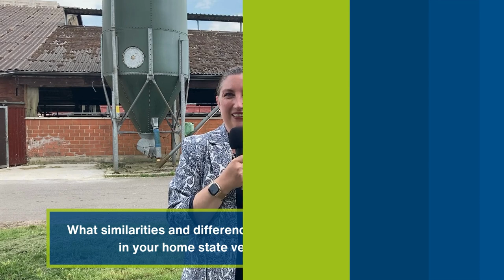US-German Forum Future Agriculture: Interview with Ann Smith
Julie Ann Smith spent her childhood working on her family’s award-winning, third-generation Maine dairy farm, developing a love of agriculture. After nearly a decade of service to the Maine Farm Bureau Association, Julie joined the Maine Farmers Coalition in October 2023 to continue supporting local farmers. We are so grateful to have Julie as a participant in our U.S.-German ForumFutureAgriculture, and had the chance to speak with her about what she’ll share with lawmakers and farmers back home.

The U.S.-German Forum Future Agriculture brings together U.S. and German farmers and other agriculture stakeholders to promote transatlantic dialogue on common challenges for the field of agriculture and rural regions and pave the way for a more sustainable agriculture future. The 2024 cohort of the project has focused on the core topic of the digital transformation of dairy and beef farming. The project brought together arable farmers from northern Germany and the U.S. Northeast. To find out more about the project, please

The project is supported by the Transatlantic Program of the Federal Republic of Germany, funded by the European Recovery Program (ERP) of the Federal Ministry of Economics and Climate Protection (BMWK).